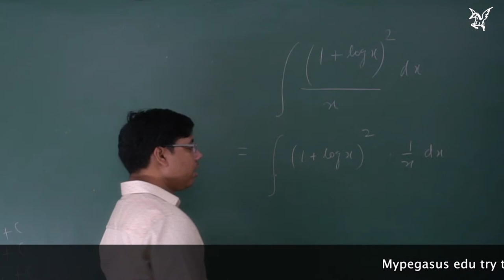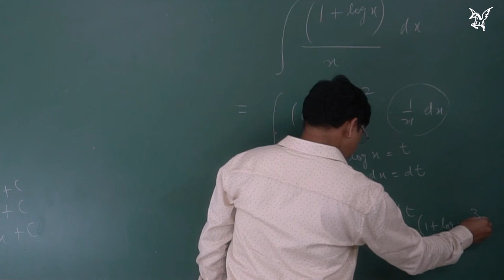NCERT|Exercise 7.2|Q35|Method of substitution